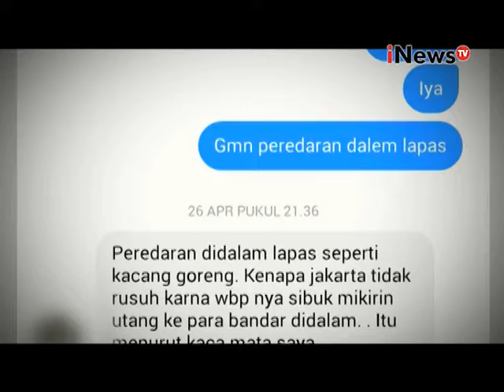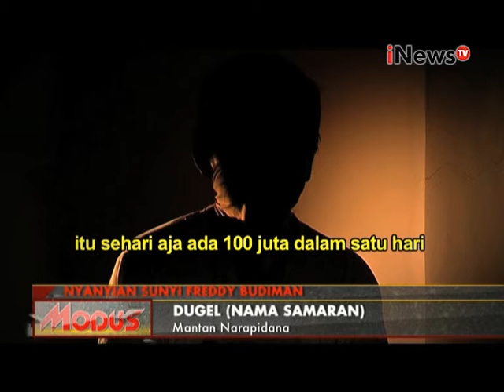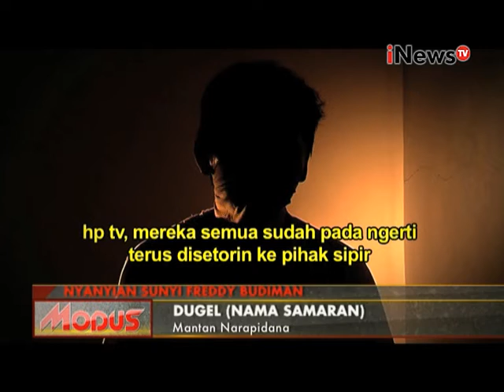Modus Eps 37 : Nyanyian Sunyi Freddy Budiman Segmen 02